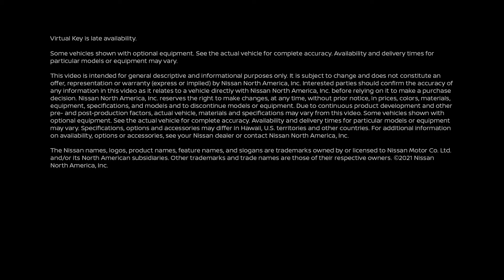Personalize your 2022 Nissan Pathfinder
Personalize your 2022 Nissan Pathfinder with Appearance Accessories from the Marlboro Nissan Parts Department.